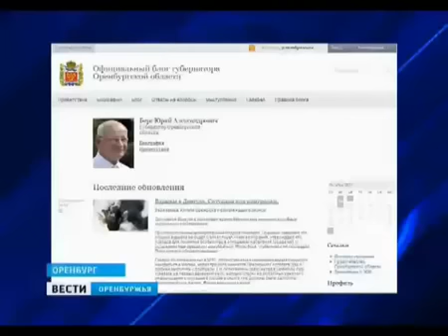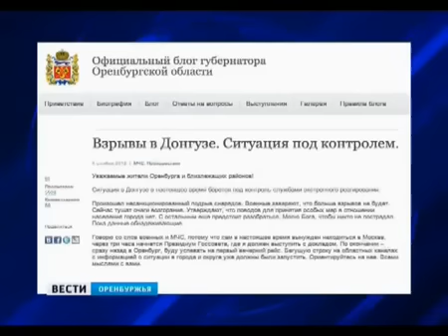Взрывы под Оренбургом